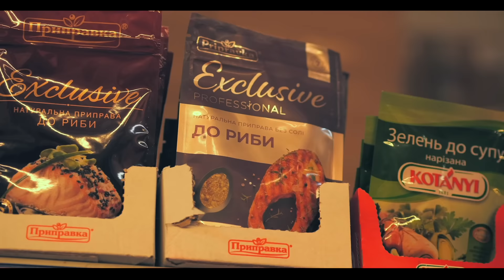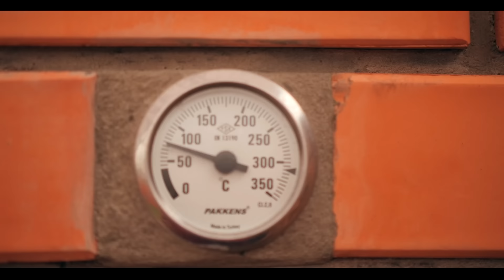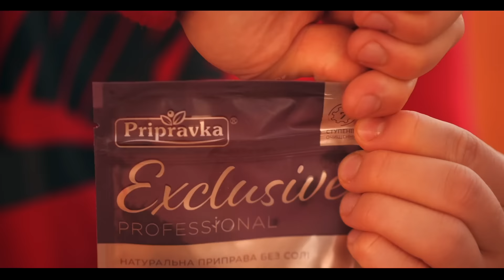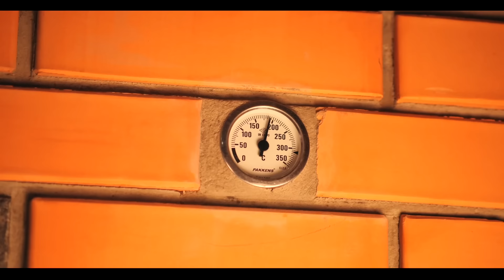I Caught A Huge Fish and Cooked It in a Big Oven !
Hello everyone Today I caught a big fish called beluga in an artificial pond and I will cook it in a giant oven.